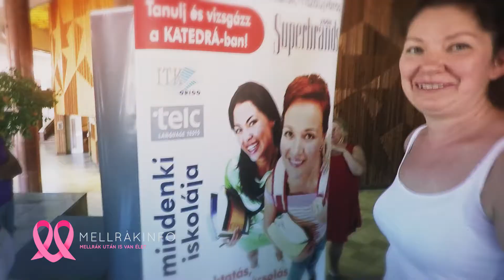Mellrákinfo - Borsod - Fotózás WERK